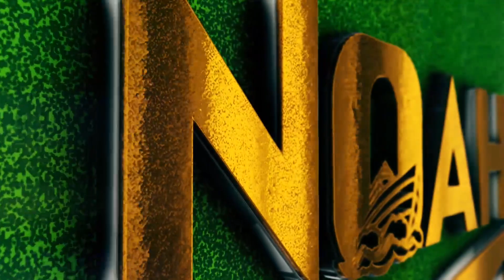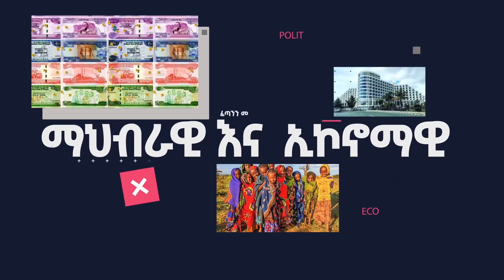Ethiopia ሰበር ዜና -ትኩረት ያልተስጠው የግብጽና የሱዳን ወታደራዊ ልምምድ ሚስጥር | ቢቢሲ አስደንጋጮቹን ቪድዮዎች ይፋ አደረገ